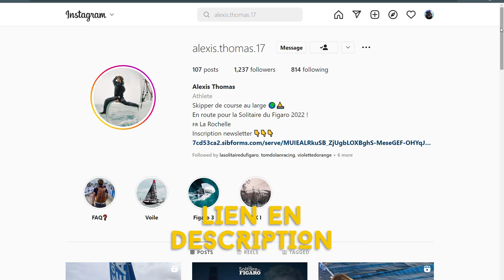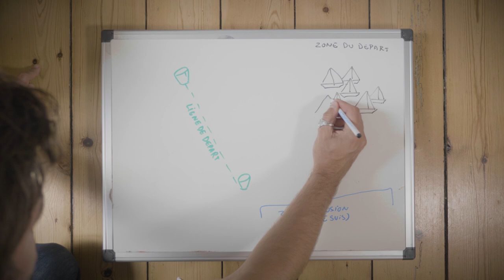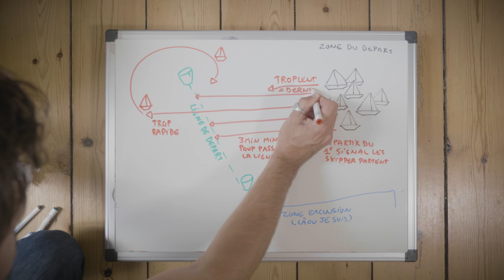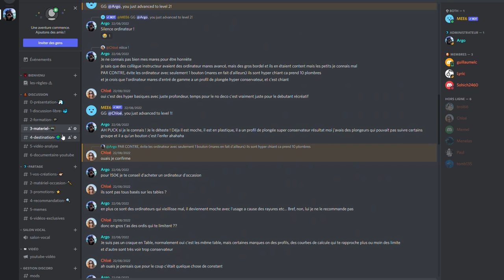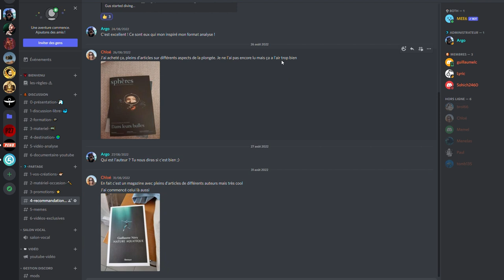🌊 COMMENT FILMER DES BATEAUX... Je galère sur la solitaire du figaro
Aujourd'hui on part en Bretagne pour filmer le départ de la solitaire du Figaro !

Je vous amène dans un petit Vlog au cours de ma journée ! L'objectif ? Réussir à trouver un bateau qui m'accepte à bord pour filmer les voiliers de la solitaire du figaro... Et autant vous dire que ce n'est pas gagné !